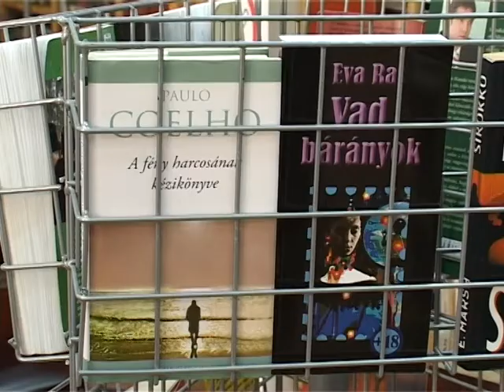Késik a Népkönyvtár felújítása Óbecsén